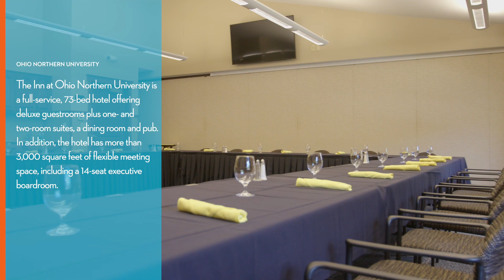Facility Tour The Inn at ONU